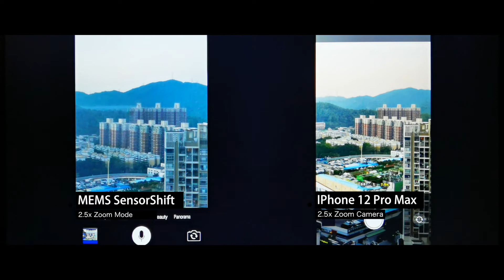IPhone 12 Pro Max Sensor Shift v.s. MEMS SensorShift 谁的手机镜头防抖更胜一筹？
苹果公司在IPhone 12发布会上特别介绍了Sensor Shift这一突破性新技术，势如破竹，MEMS Drive过去几年持续推广的芯片移动传感器概念对大众来说已经不再神秘。
不过，IPhone 12传感器技术基础仍然停留在传统马达上，而MEMS Drive的MEMS SensorShift运用的是半导体技术，用MEMS移动芯片传感器。在镜头表现上，MEMS SensorShift技术支持五轴防抖，而IPhone 12运动的Sensor Shift只支持XY两轴防抖。